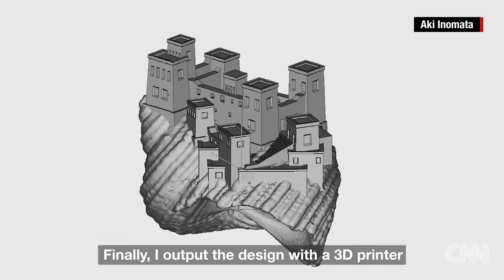Japanese artist creates 'city shells' for hermi...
Tokyo-based artist Aki Inomata makes 3D-printed homes for hermit crabs in the shape of famous cities around the world.